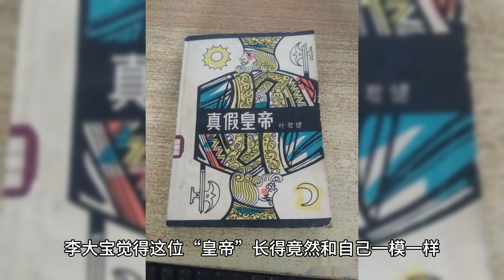反转穿越故事